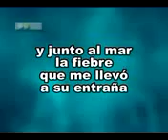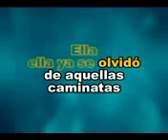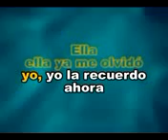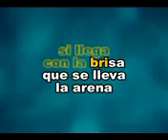Karaoke leonardo fabio ella ya me olvidó